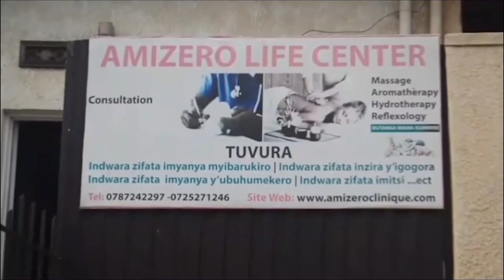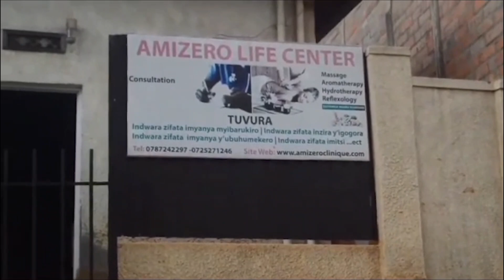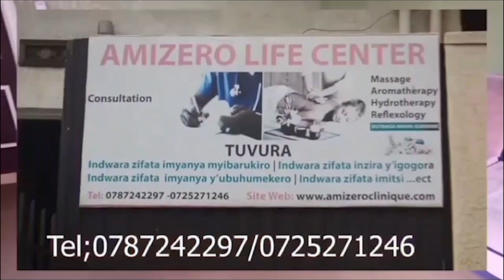Nzakurongora ejobundi cherie😂|Ubukwe bwa Masegonda na David💕|Uraseka urware imbavu